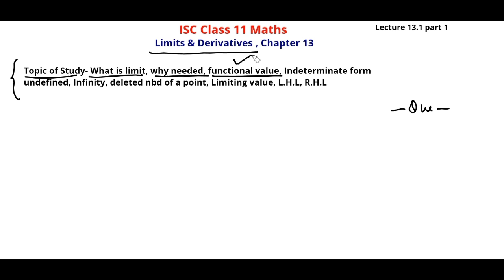Limits concept | ISC Class 11 maths | Limits and Derivatives | Introduction of Limits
Limits concept
ISC Class 11 maths
Limits and Derivatives
Introduction of Limits

Dear students,
This is introductory lecture about limit.  In this lecture L-13.1 P-1 we have explained what is limit, why limit is needed, what is indeterminate form, difference between indeterminate form, undefined & infinity, Limiting value of a function, LHL, RHL etc.
Understanding of all this concept will help you to develop more interest in this topic.

Thanks
Dr. Ajay Gupta